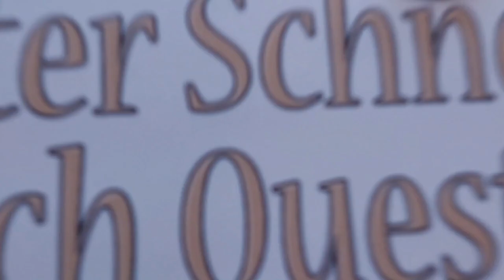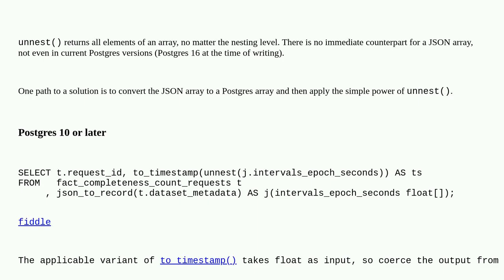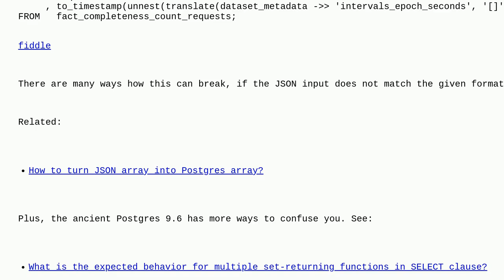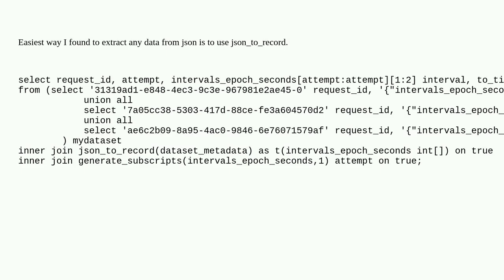Dba: unable to extract json column data (posgres 9.6)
unable to extract json column data (posgres 9.6)

A special thanks goes out to the community

  postgresql postgresql-9.6